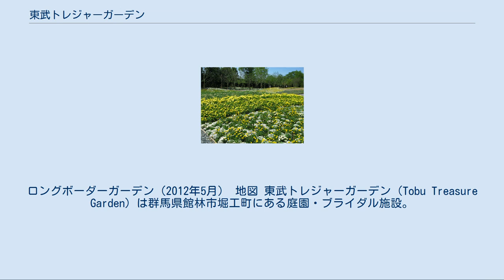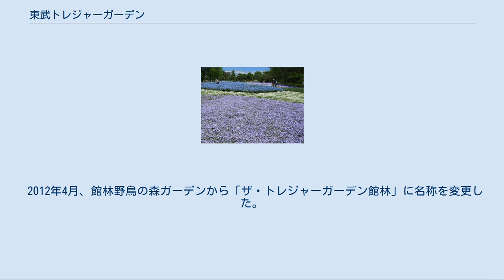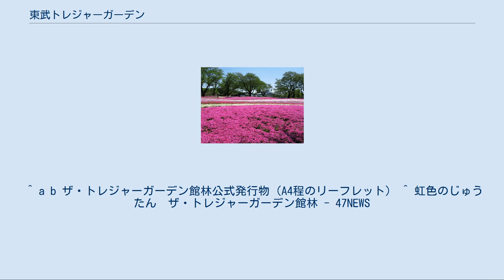東武トレジャーガーデン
ロングボーダーガーデン（2012年5月） 地図 東武トレジャーガーデン（Tobu Treasure Garden）は群馬県館林市堀工町にある庭園・ブライダル施設。
東武グループの東武緑地が運営する。
 野鳥の森自然公園が当園の東側に隣接する。
約80,000m2の園内には約25万株の芝桜が植えられた芝桜のガーデンをはじめ、青のガーデン、水辺のROSEガーデン、ロングボーダーガーデンの4つのガーデンがある。
また、2012年9月15日には新たに1万m2に約30万株の様々な宿根草を用いた「ブリリアントガーデン」を芝桜のガーデンのすぐ北側に拡張開園した。
現在はローズガーデンエリアのバラ品種数は1,500品種、3,000株となり、特に最盛期である5月〜6月にかけてはたくさんのお客が訪れる。
 開園日時は4月から6月が主であり、同じく館林市内にあるつつじが岡公園と時期が重なるため、周辺はかなり混雑する。
 ガーデンのシンボルローズも“ハッピーシェア”（福分け）にかけ、『シェアリング・ア・ハピネス』という名前にしたとのことで、ガーデン内には福分けにちなんだものが各所にある。
シンボルオブジェの茶釜（分福茶釜の発祥地）は触れることでご利益を賜ることができるらしい。
 また、園内にはに聖ペテロ&パウロ教会（収容人数135名）があり、1998年（平成10年）6月にイギリス『英国・アングリカンチャーチ（英国国教会）』の正式な認定を受け、献堂式を行い開堂した。
教会の外観は、イギリス・ヴィクトリア朝の後期に設計・建築されたセント・オーガスチン教会をモデルにしたもので、ゴシック様式を基調とした中世ヨーロッパ風の建築デザインとなっている。
教会の正面ドア、ステンドグラス、パイプオルガン、説教壇（パルピット）、署名台（レクターン）、木製ベンチは、英国の聖ペテロ&パウロ教会で実際に使用されていたものである。
 ここでは、英国国教会の司式に法り、外国人牧師・聖歌隊によるイギリススタイルの本格的な「チャーチウェディング」を執り行うことができる。
 2012年4月、館林野鳥の森ガーデンから「ザ・トレジャーガーデン館林」に名称を変更した。
 2015年1月、「東武トレジャーガーデン館林」に名称を再度変更した。
 ※ 各種割引制度あり（身障者割引、再来園割引、他） ※ 20名以上の団体は1割引 ※ ペットを連れての入園は小型犬（12㎏まで）に限り専用のカートを用いることで可能。
 ^ a b 東武トレジャーガーデン施設貸出し利用時間と料金 - 東武トレジャーガーデン館林、2017年5月26日閲覧。
 ^ a b 挙式 Wedding - 東武トレジャーガーデン館林、2017年5月26日閲覧。
 ^ a b ザ・トレジャーガーデン館林公式発行物（A4程のリーフレット） ^ 虹色のじゅうたん　ザ・トレジャーガーデン館林 - 47NEWS